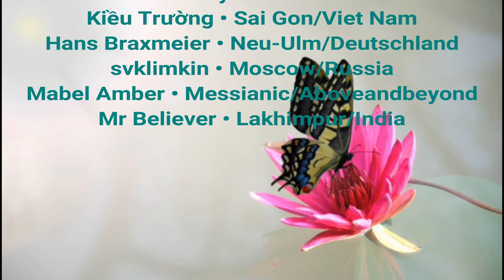Sophie - Stefan Shema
J’avais rencontré Sophie sur les JMA (Journées de la Musique Ancienne) de Vanves où elle tenait un stand de housses pour instruments de musique sur mesure. Nous avions sympathisé et nous nous sommes revus à plusieurs reprises et avons échangé par téléphone et par mail maintes fois. J’ai appris sa disparition par FB comme beaucoup et en ai été très affecté. Etant également compositeur de musique classique, j’ai voulu lui rendre hommage comme vous le découvrirai dans les lignes qui suivent. Cela pourra également faire vivre plus fort le souvenir que nous avons de Sophie et de ce qu’elle nous a apporté. Sophie était bien connue de tous dans le petit monde des artistes musiciens et ses yeux pétillants vont nous manquer. Je la vois encore lorsqu'elle a essayé de jouer sur ma Viola da Spalla, un peu trop grande pour elle. Le jour-même où j'ai appris son décès, une mélodie m’est venue tout de suite que j'ai orchestrée pour l'ensemble de cordes et flûtes que je dirige dans mon école. La pièce s'appelait "Sophie Maquin", tout simplement même si j'ai pensé un moment l'appeler "Tête d'ail", une sorte de clin d'œil à son goût pour la musique « trad. », musique que j'aime également beaucoup. C'est le mouvement lent d'un petit concerto pour violon et flûte à bec, une balade traditionnelle qui évoque le vol d'un papillon, c'est ce que m'ont dit mes élèves. Ils savent pourquoi j'ai écrit cette pièce et ils connaissent donc Sophie car j'ai dû leur expliquer pourquoi la pièce s'appelait ainsi. La pièce a été jouée par l’orchestre des élèves le 30 juin 2019 lors de notre concert de fin d'année à la salle de concert de la Maison du Savoir à Saint Laurent de Neste. Ce fut notre hommage à nous, à cette belle âme qu'était Sophie. Hélas, le concert n’a pas été filmé ni enregistré, Je ne peux donc ici que vous proposer une version numérique.